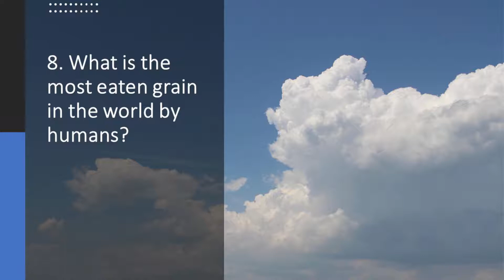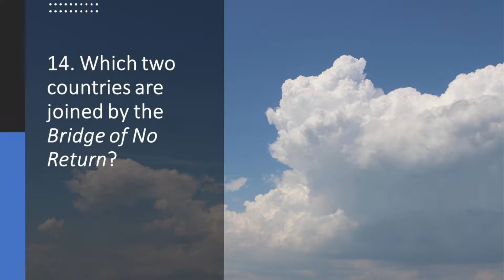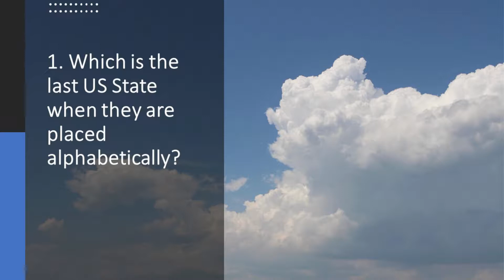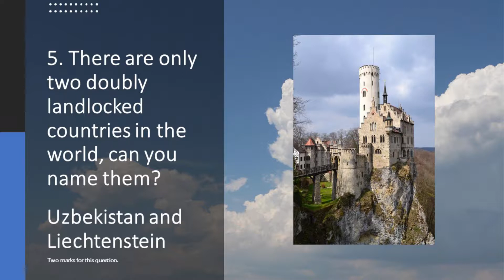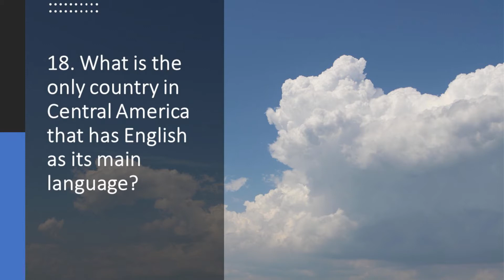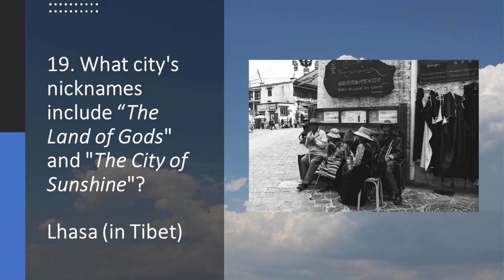20 Hard Geography Quiz Questions & Answers | Can you get all 20?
20 Hard Geography Quiz Questions - these are on world geography and cover a variety of topics. Can you get them all? Test yourself and your friends!

Make sure you let us know how many you got correct in the comments below, and please subscribe to our channel and we'll be sure to bring you more hard quizzes very soon! Let us know what you want next - sport/leisure, science/nature, history, films, music or general knowledge.

Our quizzes are intended to be more challenging and difficult than others.

"Tell me and I forget, teach me and I remember, Involve me and I learn" –Benjamin Franklin.